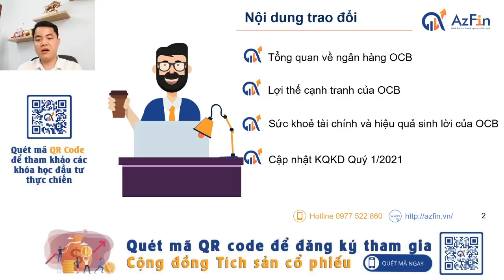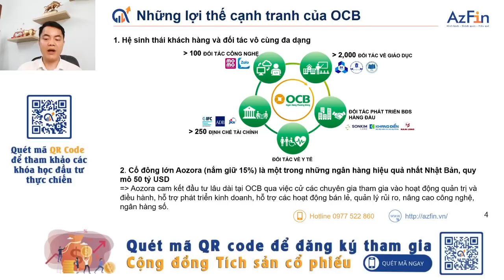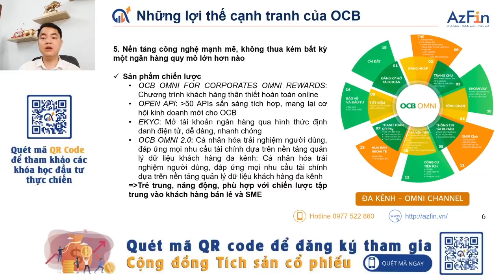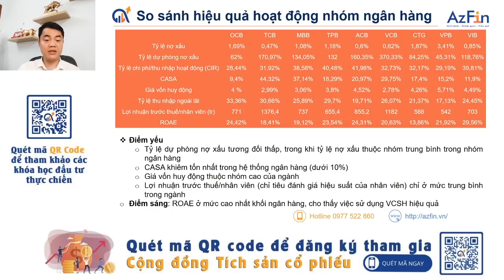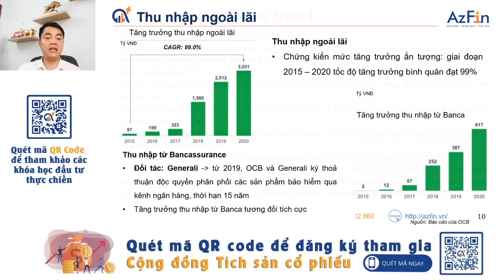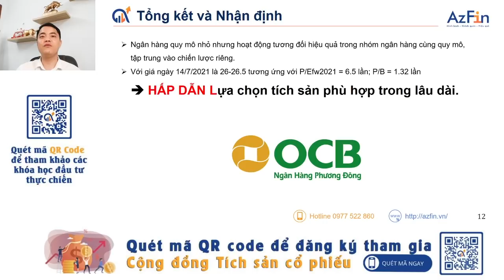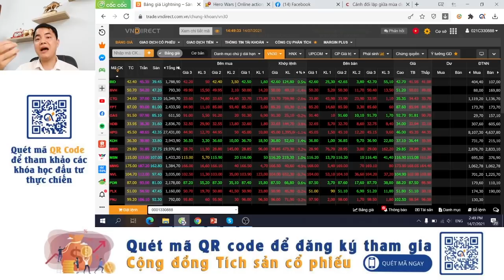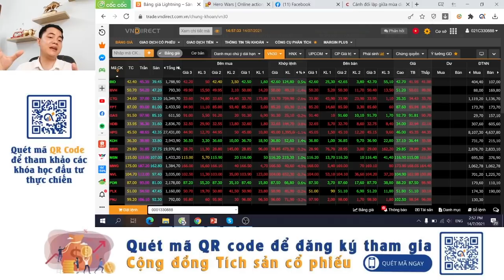Đọc vị cổ phiếu OCB - OCB – Ngân hàng nhỏ nhưng hoạt động hiệu quả cao | AzFin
Ngân hàng OCB được thành lập vào năm 1996, tái cấu trúc để trở thành ngân hàng cổ phần tư nhân từ năm 2010, và từ đó đến nay OCB đã phát triển mạnh mẽ trở thành ngân hàng thuộc nhóm tăng trưởng tài sản sinh lời cao nhất Việt Nam.
👉Vậy cổ phiếu OCB có đáng để đầu tư hay không?
👉Hãy cùng AzFin đọc vị cổ phiếu OCB - Ngân hàng nhỏ nhưng hiệu quả cao với những nội dung chính như sau:
1️⃣ Tổng quan về cổ phiếu OCB
2️⃣ Lợi thế cạnh tranh của cổ phiếu OCB
3️⃣ Sức khỏe tài chính và hiệu quả sinh lời của cổ phiếu OCB
4️⃣ Cập nhật Kết quả kinh doanh Quý 1/2021 của cổ phiếu OCB
👉Mời Quý nhà đầu tư tham khảo thêm các video Đọc vị những cổ phiếu khác tại danh sách sau